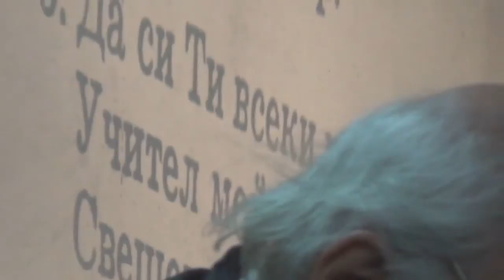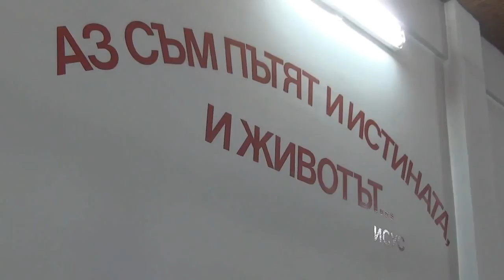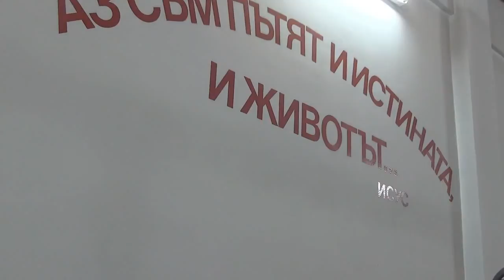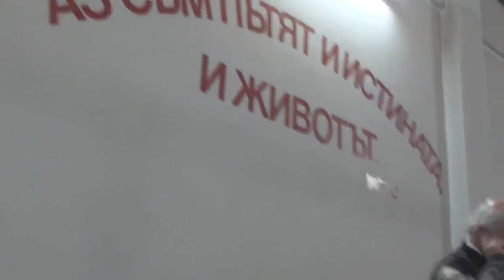2015.01.06: Лука 3